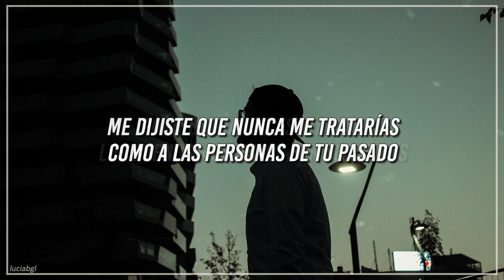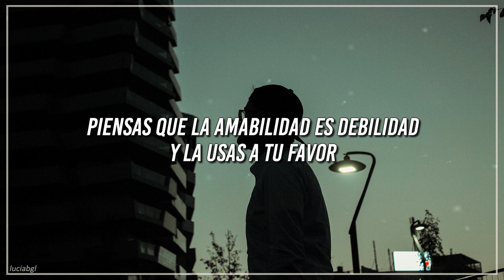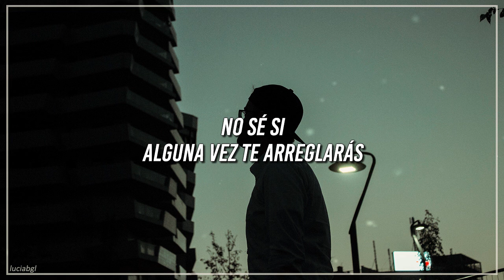abstract // i'm done {sub español}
i really fought for you, ripped myself apart for you  ♫

✘ MÁS TRADUCCIONES ✘

☆ Audio original →
☆ Lyric video →
☆ Videoclip oficial →
☆ Live →